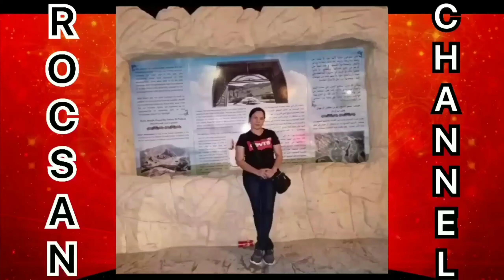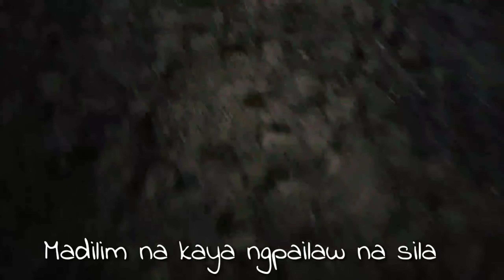Namasayal Ulit At Naghapunan sa Farm